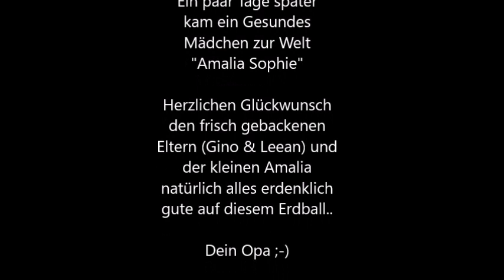[Real-Life-Berlin]RP Polizeistreife in der Hauptstadt, doch dann BABYALARM!! Schneider wird Opa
Schneider, Platz und Schmidt fahren Streife in der Geilsten Stadt im GTA RP... Mit viel Blödsinn fahren die 3 durch Berlin und führen die Feuerwehr an der Nase herum...
Doch Dann wird es ernst. BABYALARM, Stream aus ab ins KH und auf das Enkelkind warten...
Viel Spaß mit diesem Stream